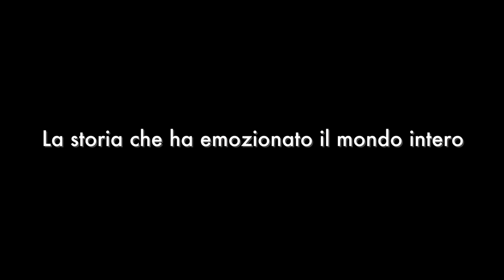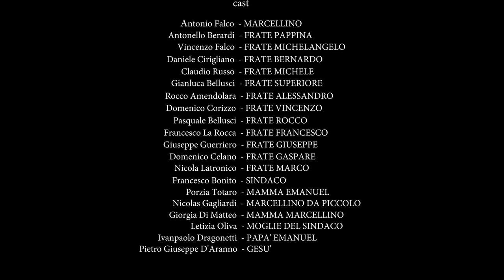MARCELLINO PANE E VINO "REMAKE"